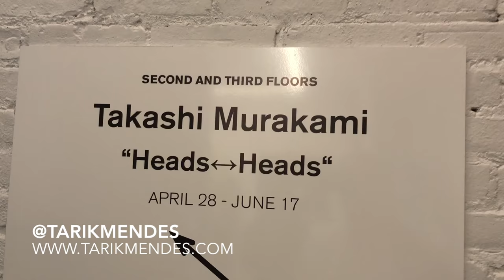Takashi Murakami Exhibit @ Galerie Perrotin NYC Full Tour